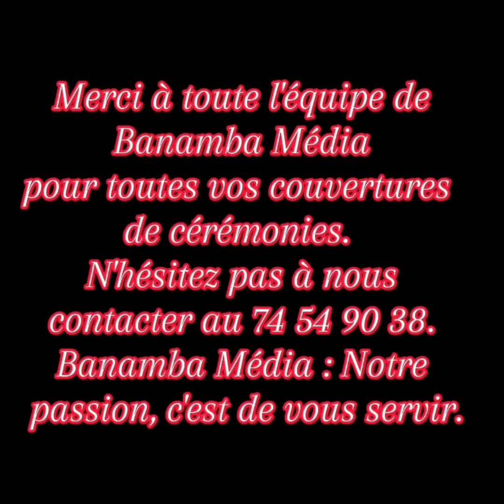Association KAYRABA en Partenariat avec les femmes du cercle de Banamba